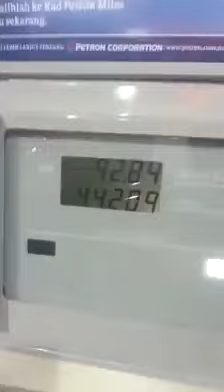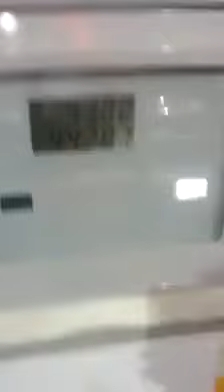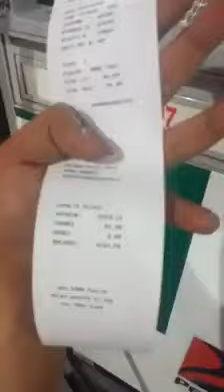Isi udara - PETRON Tipu Pengguna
Isi udara

Berhati hati isi minyak..terutama isi minyak full,jangan jadi isi udara ya

Koleksi Keek Artis-artis Malaysia